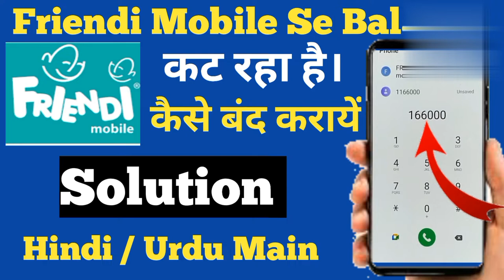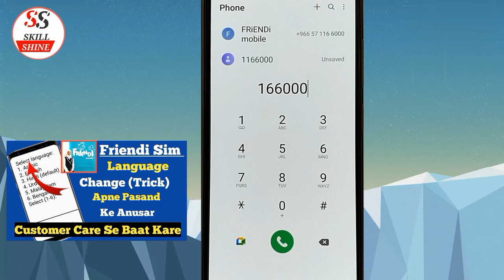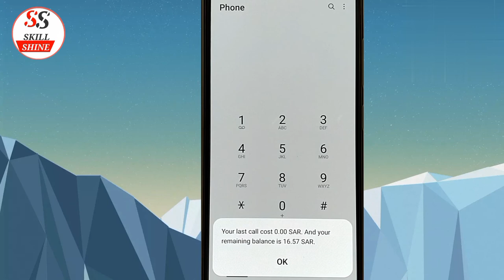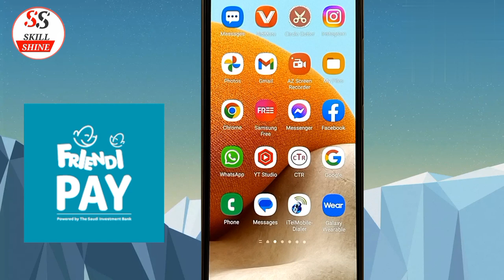How to Contact Friendi Customer Care | Friendi Help line Number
Is video me bataya gaya hai ki friendi Sim ke customer care se kaise baat kar sakate hai. Friendi Sim se releted koi problem hone par Friendi customer care se kaise hindi aur Urdu me baat Karke problem ko salve Kar sakate hai.

Friendi Sim Ka customer care se kaise contact kare